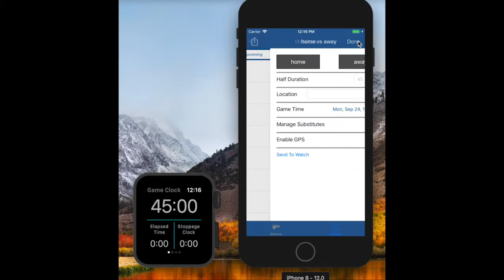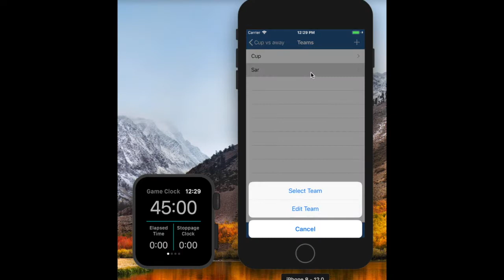SFRef - Setup Matches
Setup Matches in SFRef

SFRef reached top 10 in sports apps in 15 countries. It is the #1 referee app!